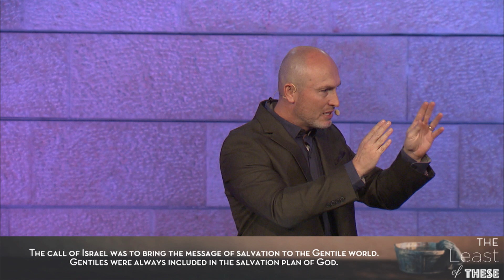Welcoming the Gentiles by Chad Holland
The call of Israel was to bring the message of salvation to the Gentile world. Gentiles were always included in the salvation plan of God.

Recorded on Sunday August 29th, 2021